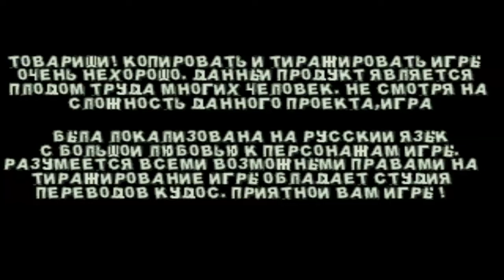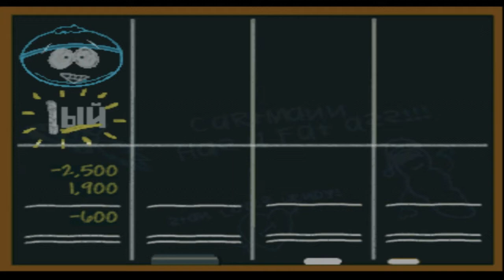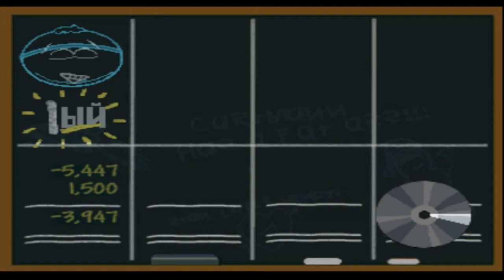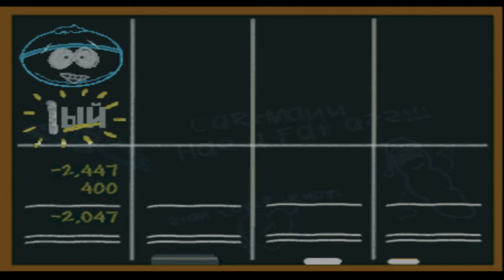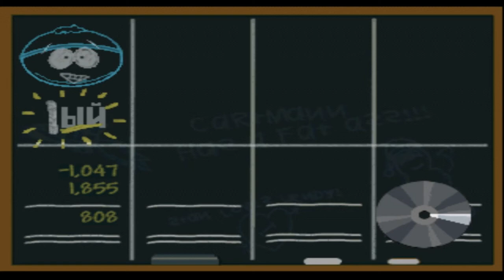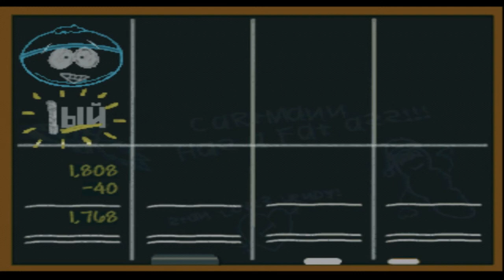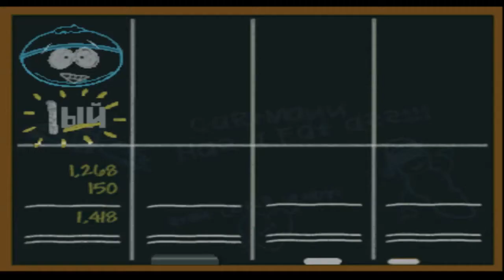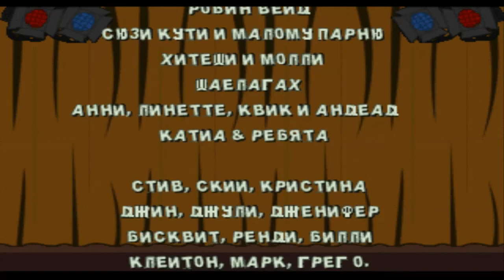South Park: Chef's Luv Shack [1999] Прохождение Cartman [PSOne]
Здесь тебя ждут прямые трансляций,прохождения ретро и новых игр,распаковка пополнений коллекции и всё что связано с игровой и околоИгровой тематикой.

PSN - Multiblackg
XBox Live - Multiblackg
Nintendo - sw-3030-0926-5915